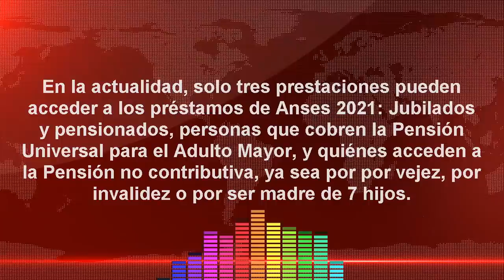💲QUE PASA con Los PRESTAMOS ANSES?💲 Noticias de Anses Hoy Sobre los Créditos Para MAS Beneficiarios.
Jubilados y pensionados, Pensión Universal por Adulto Mayor y la Pensión No Contributiva ya pueden acceder a los préstamos ingresando a Mi Anses desde la página oficial del organismo previsional.